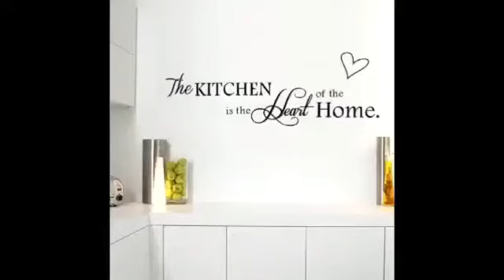chany koftyquick easy our 😋🤤😋🤤😋🤤😋🤤😋🤤😋🤤😋 enjoy wid rice n chapati